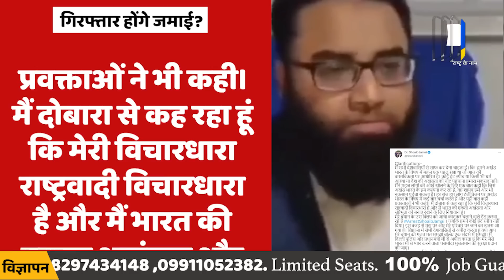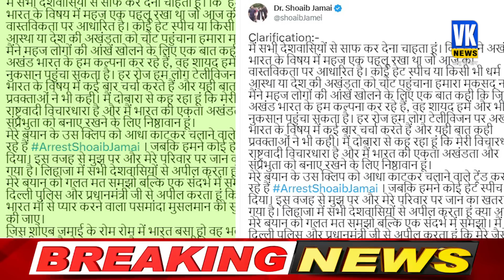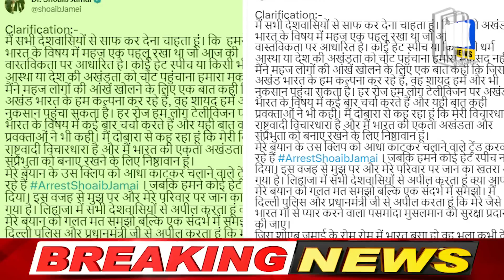अखंड इस्लामिक मुल्क बना रहे थे जमाई, 'कुटने' के बाद आ गई सफाई! |Shoaib Jamai Subuhi Khan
अखंड इस्लामिक मुल्क बना रहे थे जमाई, टीवी डिबेट में दौड़ा-दौड़ा कर 'कूटा'! | Shoaib Jamai Subuhi Khan

In this video, Subuhi Khan is seen pouncing on Jamai and throw expletives at him. The incident comes shortly after Jamai's video on 'Akhand Bharat' had gone viral. Shoaib Jamai has given clarification seeing the growing controversy.

'कसम खुदा की कह रहा हूं, अल्लाह करे वो दिन आए कि ये देश अखंड भारत बन जाए और पाकिस्तान में रहने वाले 25 करोड़ मुसलमान, बांग्लादेश में रहने वाले 25 करोड़ मुसलमान और हिंदुस्तान में रहने वाले 25 करोड़ मुसलमान ये सब मिलकर जिस दिन 75 करोड़ हो जाएंगे। उस दिन हमारा ही मुसलमान प्राइम मिनिस्टर होगा और 250 से ज्यादा हमारे सांसद होंगे।' शोएब जमाई के इस बयान के बाद एक टीवी डिबेट में किसी बात को लेकर बहस पर उनकी पिटाई हो गई. शोएब जमाई ने विवाद को बढ़ता देख सफाई दी है.